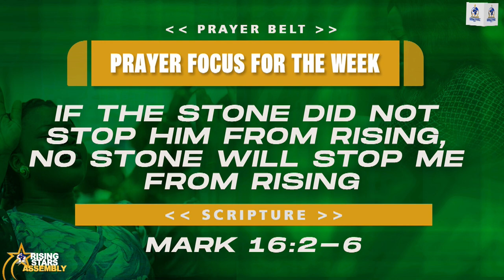RISING STARS ASSEMBLY | SUNDAY 28TH APRIL, 2024